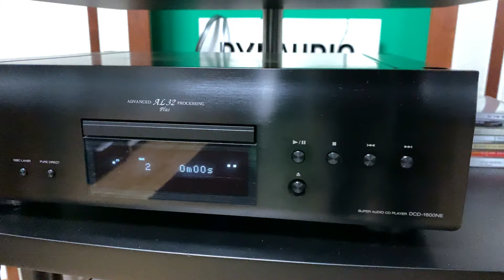[RE-UPLOADED] Wharfedale LINTON Heritage - Instant Classic Loudspeakers!